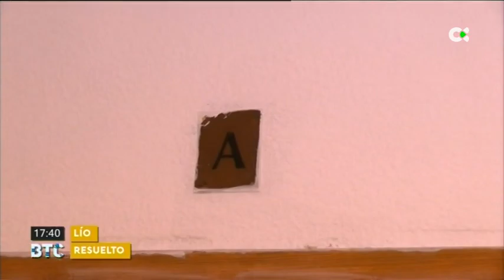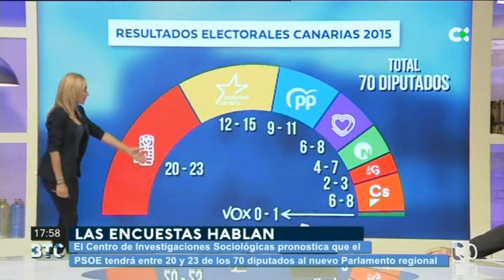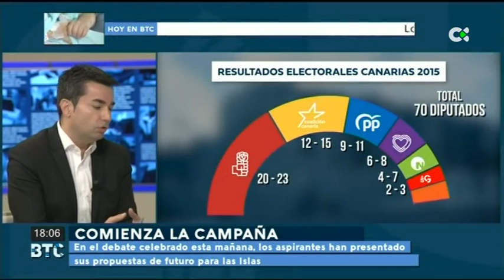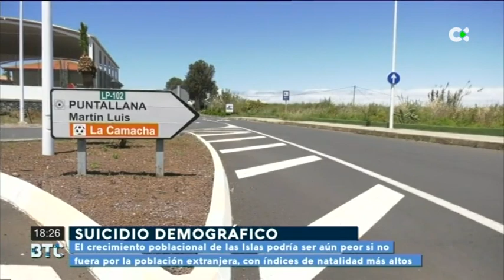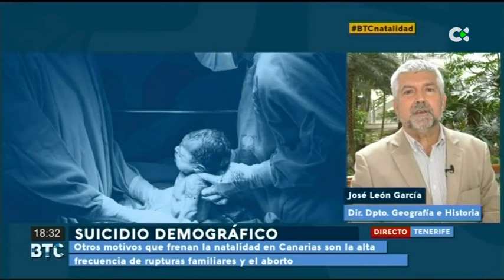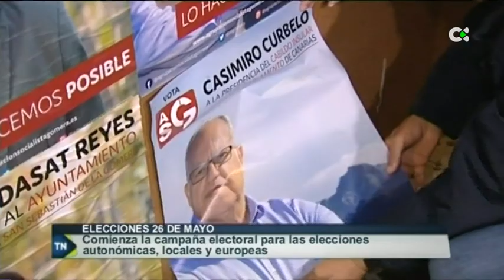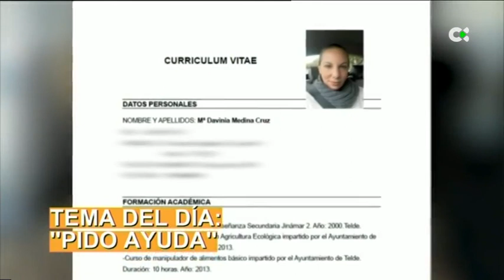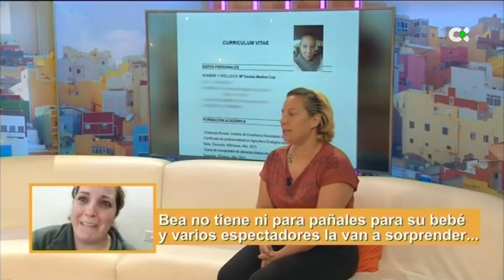Buenas Tardes Canarias | 10/05/19